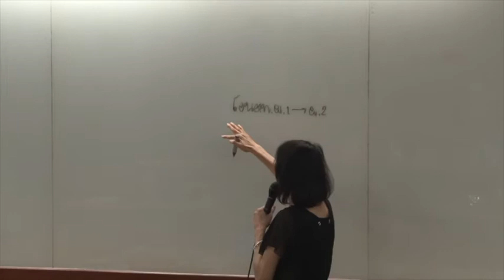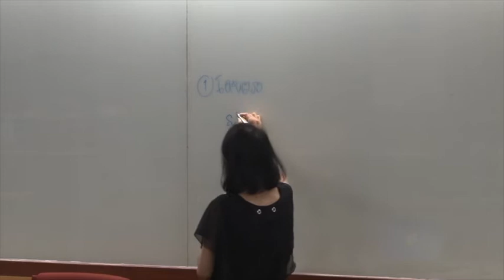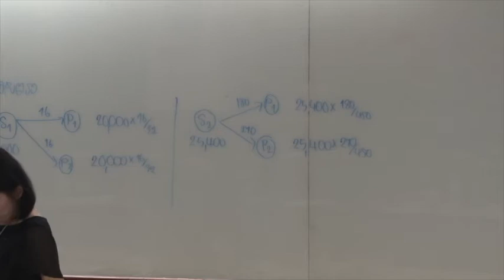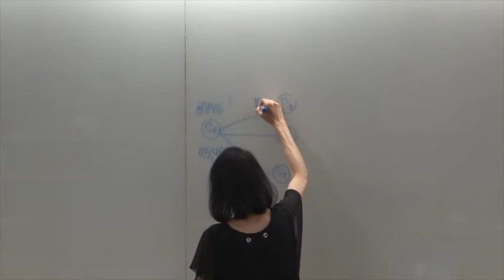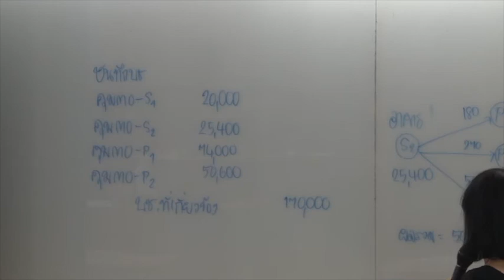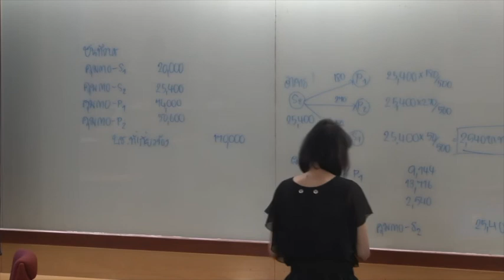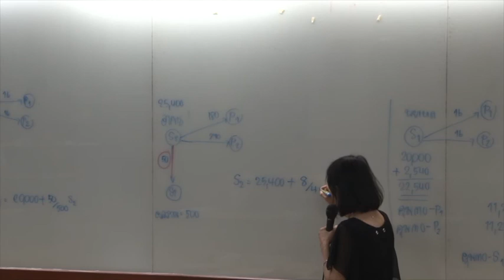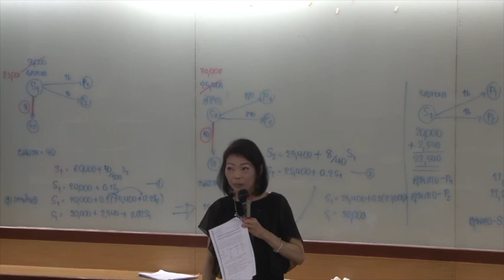AC213-05 (Midterm)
AC213 การบัญชีต้นทุน (บรรยายเสริมก่อนสอบกลางภาค)